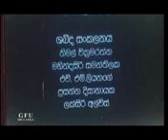Dala Rala Pela